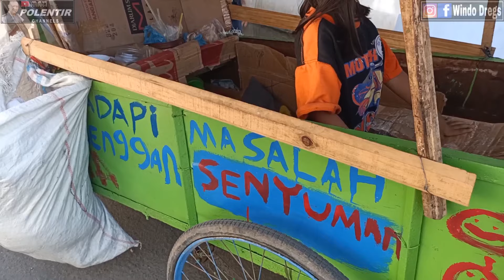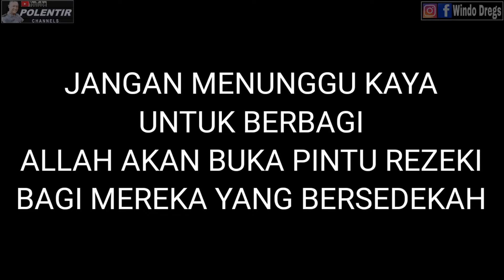Bripka Windo bikin ibu Pemulung ini lari Ketakutan, Takut anaknya di culik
Namanya ibu Nika, seorang janda yang berumur 39 tahun yang memiliki 5 orang anak, yang tinggal di kontrakan di Kel. Baros Pekalongan Timur. Sehari-hari beliau menarik gerobak mancari barang bekas di sekitar Alun-alun kota Pekalongan dan sekitarnya bersama ke dua anaknya yang masih kecil yang ikut naik di atas gerobak.
Semoga sehat selalu dan murah rejeki